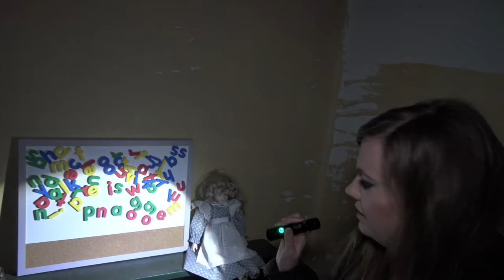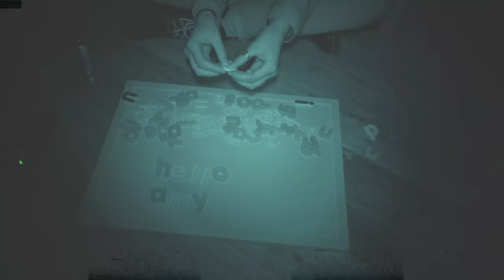Talking to CHILD SPIRITS in HAUNTED ASYLUM | Creepy Night in Willow Court Ladies' Cottage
In this episode, we visit one of the haunted Willow Court Asylum Ladies' Cottage. This is a place that contains a number of ghosts including former staff, patients and even children.

Roy Basmajy
John Love
JT